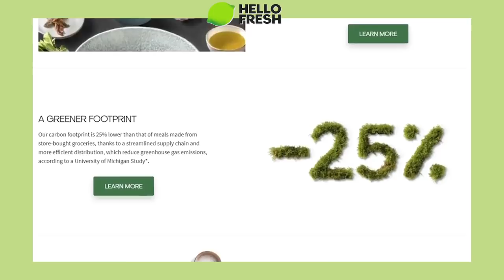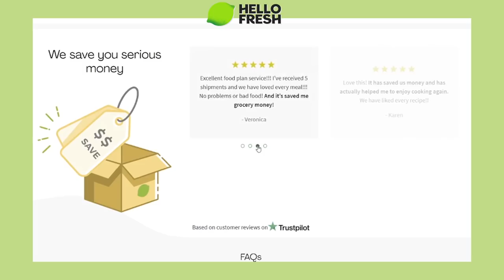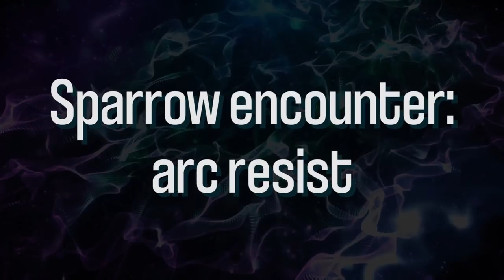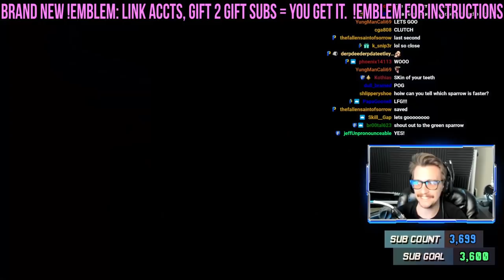ANYONE can Solo Flawless the New Dungeon. Here's How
This is my full guide on how Anyone can solo the new Grasp of Avarice Dungeon in Destiny 2, whether they're a Warlock, Titan, or Hunter.
Shoutout to the LONG-BARREL Patreons, of which there are ONE: LOWPEEZY.  Thanks!!

★ CURRENT PARTNERS ★
SCUF Controllers!
ASTRO GAMING!